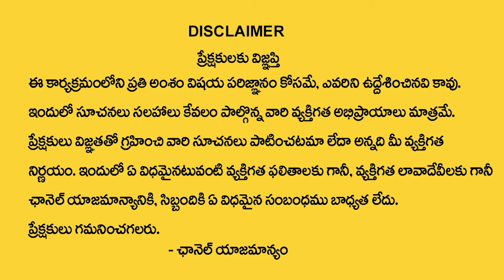Mega Gated Community Farm Lands For Sale Near Jinnaram, Hyderabad | 46acres.com